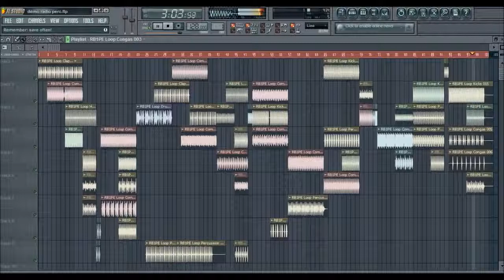Radio Bombs vol 1 Percussion Edition Demo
Radio Bombs Vol.1 Percussion Edition:
Este pack contiene los loops y sonidos de percusión de la librería Radio Bombs I. Si solo te interesa ampliar tu librería de bombos, hats, claps, snares, congas... esta es tu librería :
114 Loops de percussión ordenados por categorías listos para utilizar en tu secuenciador
Archivos en formato Wav estéreo 16bit, 44.1khz
Loops a 128BPM
480mb de material